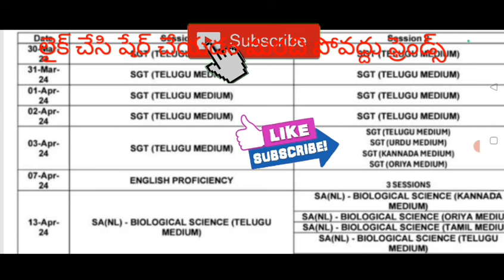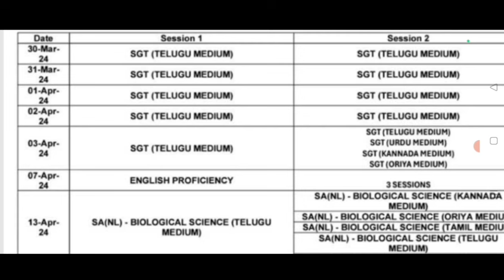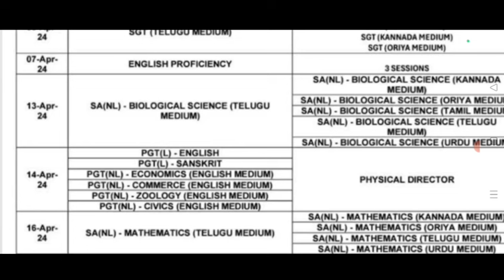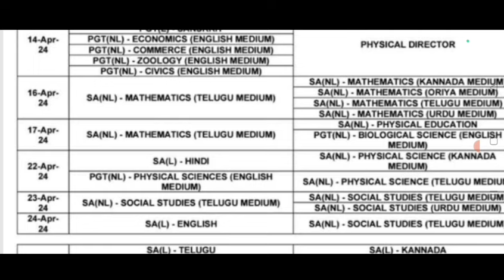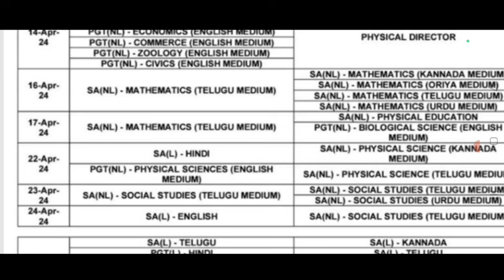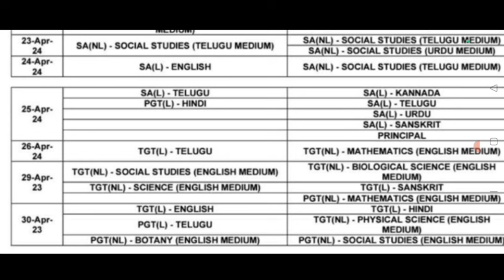AP DSC 2024 మారిన పరీక్షలలో ఏ రోజు ఏ ఎగ్జామ్స్ టైమ్ టేబుల్!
Description